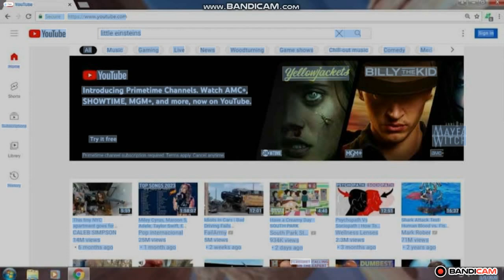January 2018 Ripoff explained (Chrome 68 in 2023)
It's January 1st 2020 and you are watching Little Einsteins?